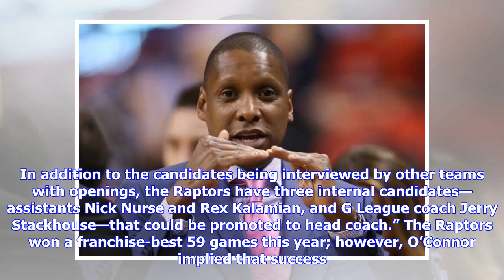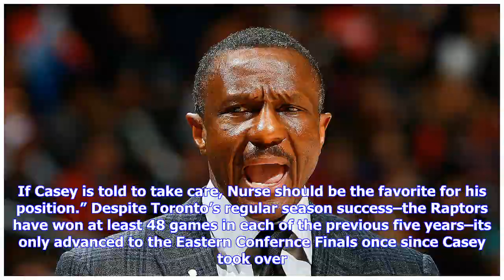Breaking News | Report: NBA Executives Anticipating Dwane Casey Firing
Toronto Raptors coach Dwane Casey may potentially become the first coach to set a franchise’s single-season wins record and still end up on the hot seat, per The Ringer’s Kevin O’Connor: “Executives around the league anticipate that the Raptors will make a coaching change, though there are no guarantees after Toronto’s success this regular season. In addition to the candidates being interviewed by other teams with openings, the Raptors have three internal candidates—assistants Nick Nurse and Rex...